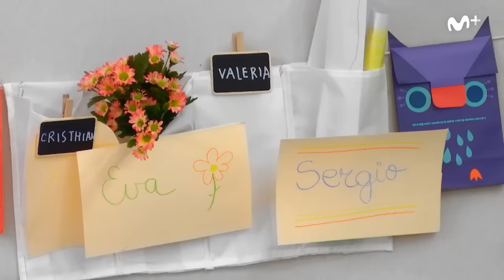La Vida Secreta de los Niños: El resto de niños conocen a Kaily | #0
Hoy cotillearemos sobre cómo el resto de niños se encuentran con la pequeñaja nueva, Kaily. Atentos a cómo reaccionan y todas las preguntas que le hacen.